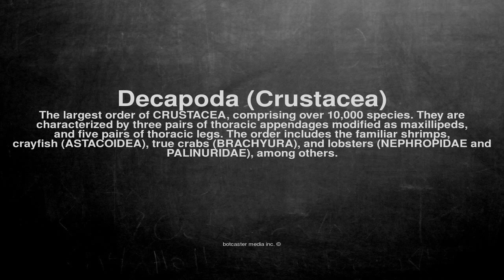Medical vocabulary: What does Decapoda (Crustacea) mean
What does Decapoda (Crustacea) mean in English?